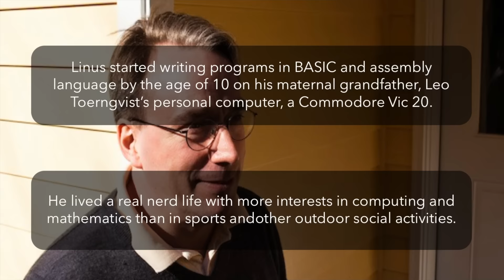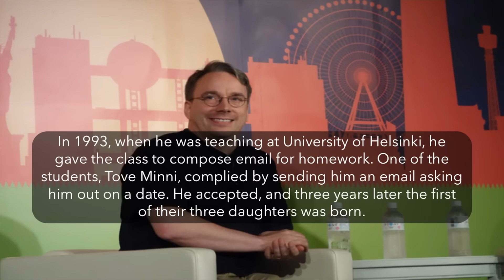Who is Linus Torvalds? Know about him in 2 minutes!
Know about Linus Torvalds, the father of Linux, his life, his achievements in 2 minutes.